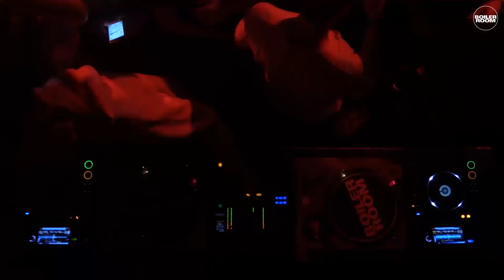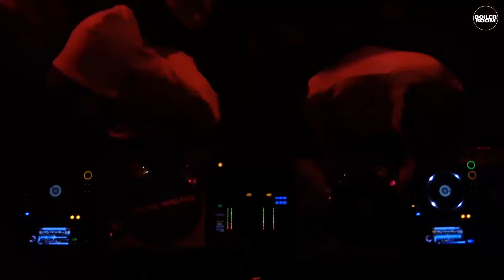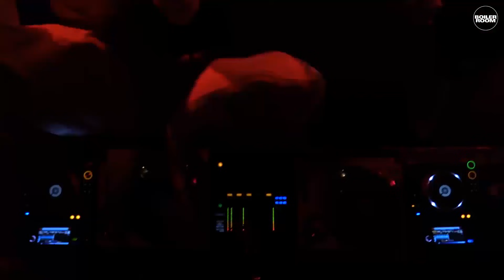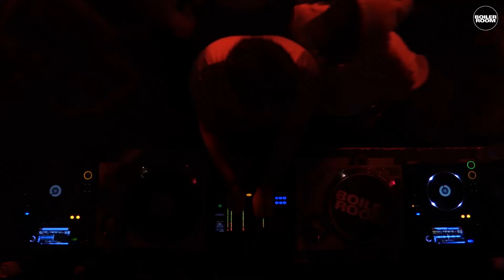Chaos In the CBD Boiler Room Melbourne DJ Set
► Our fave NZ brothers throw down tasteful selections and shoeys for our Rhythm Section Takeover.